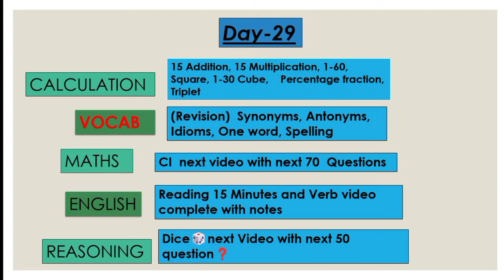SSC Exam Target 🎯 Series Day~29|| SSC Cgl Chsl and Mts etc 💯